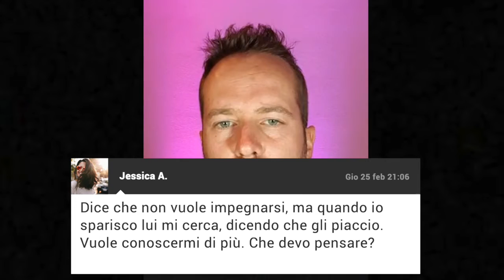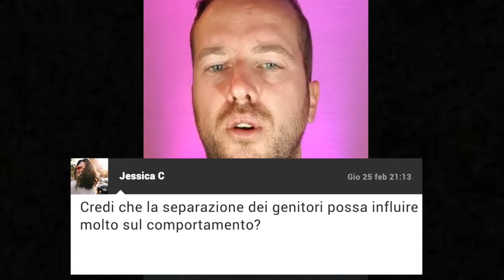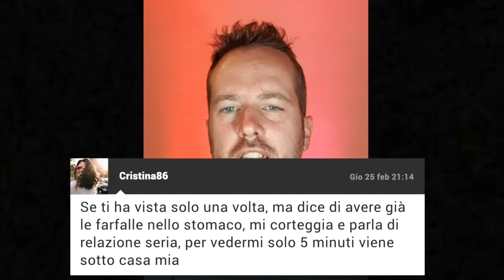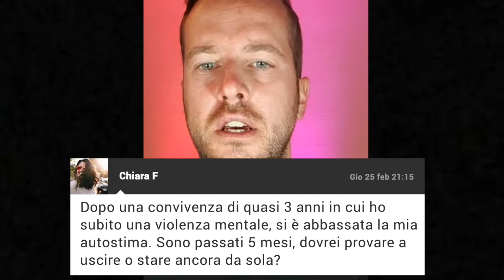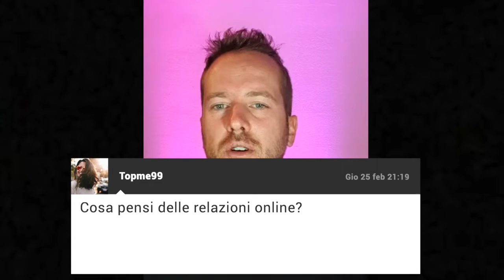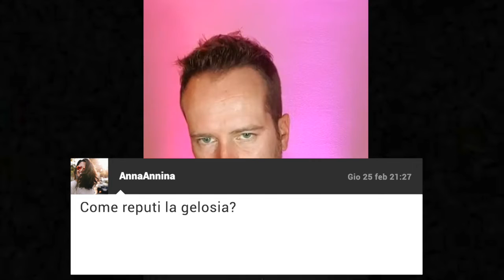🔴 LIVE 25/02/2021 RISPONDO ALLE VOSTRE DOMANDE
RISPONDO LIVE ALLE VOSTRE DOMANDE

Promozione del mio libro "UOMINI"